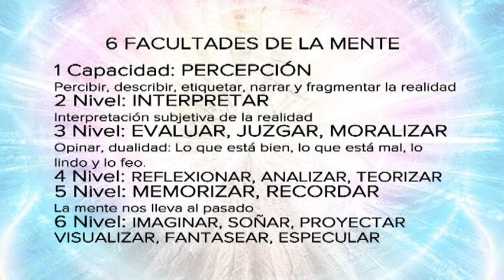MENTE Y CEREBRO - Dr. Jorge Guareschi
En es oportunidad hablamos con el Dr. Jorge Guareschi sobre Mente y Cerebro. ¿Qué es cada uno? ¿Qué funciones cumplen? ¿Cuál es la diferencia entre ellos y cueles sus características?. También nos habla de las 6 facultades de la mente y cómo actúan.